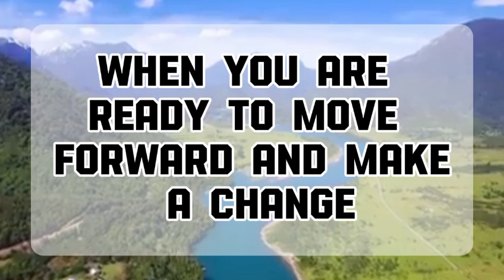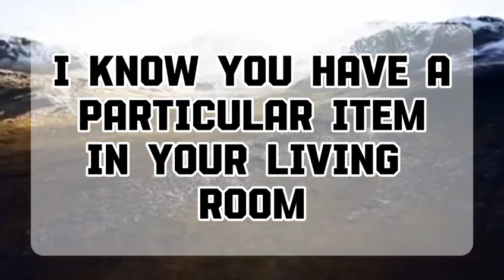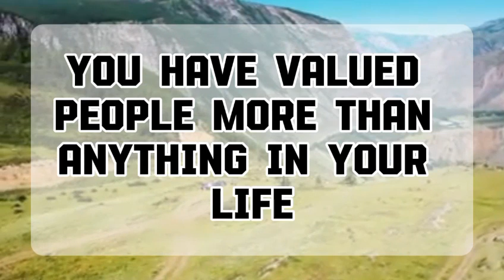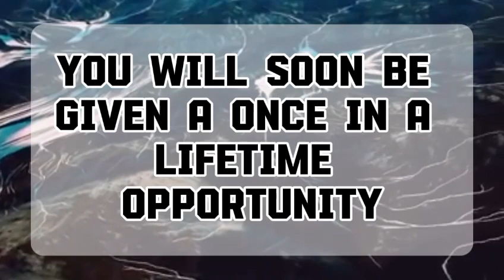God's Urgent Message: MI Attitude is a choice. Happiness is a choice..God Message For You 1111 🌈